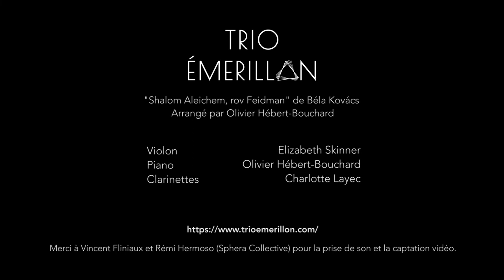Béla Kovács - Shalom aleichem (arr. Hébert-Bouchard)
Arr. for clarinet/bass clarinet, violin and piano

Trio Émerillon
Charlotte Layec - clarinet/bass clarinet
TJ Skinner - violin
Olivier Hébert-Bouchard - piano

Recorded at Salle Serge-Garant, Université de Montréal, October 2018
Copyright Trio Émerillon